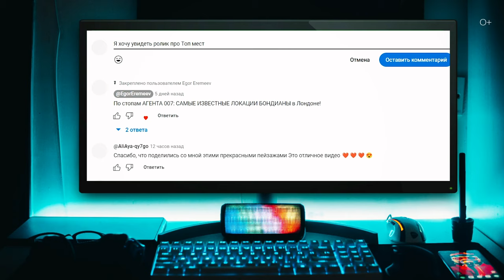Время ГИГАНТОВ: 8 самых БОЛЬШИХ ЧАСОВ на Земле!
В этом выпуске мы расскажем вам о восьми самых больших и впечатляющих часах во всем мире! От огромных городских площадей до величественных башен, эти часы не только служат практической цели, но и являются впечатляющими произведениями инженерного искусства. Вы узнаете об удивительных деталях каждой из этих конструкций, их истории, дизайне и технических особенностях.
Узнайте, какие города и страны гордятся этими монументальными часами, и как размеры и уникальные особенности этих временных гигантов делают их настоящими чудесами современного мира.

Подробнее смотрите в видео:

00:00 Анонс
00:12 Башня “Абрадж аль-Бейт” в Мекке
00:37 Часы ТЦ “Джевахир” в Стамбуле
00:53 Цветочные часы в Тегеране
01:02 Колокольня Алонсо, Бельгия
01:09 Знаменитый Биг Бен, Лондон
01:17 Cosmo Clock 21, Йокогама
01:25 Пражские астрономические часы
01:41 Солнечные часы в Джайпуре
02:08 Призы для подписчиков